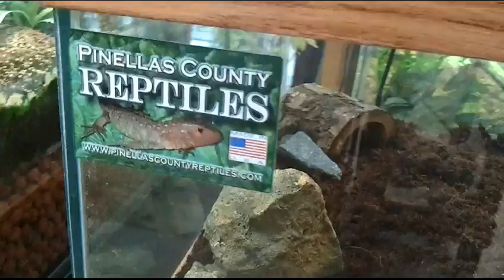Emperor Scorpion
Emperor scorpion, Pandinus imperator, is a species of scorpion native to Africa. It is one of the largest scorpions in the world and lives for 5--8 years. Can get up to 8' inches, or 23 cm in length. Cool animal to have. CHECK HIM OUT DRINKING WATER!...
 The emperor scorpion fluoresces greenish-blue under ultra-violet light...